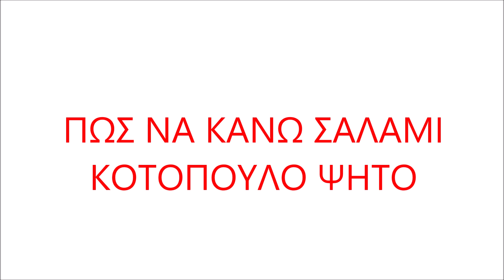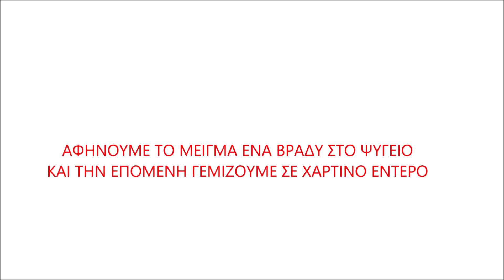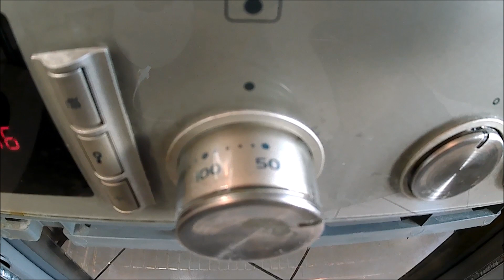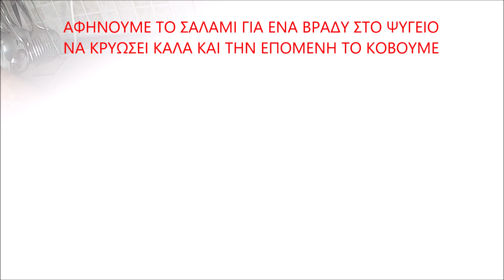ΠΩΣ ΝΑ ΚΑΝΩ ΣΑΛΑΜΙ ΚΟΤΟΠΟΥΛΟ ΣΤΟΝ ΦΟΥΡΝΟ - ΣΥΝΤΑΓΗ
ΣΑΛΑΜΙ ΚΟΤΟΠΟΥΛΟ ΦΟΥΡΝΟΥ

Συστατικά:                                                                                                                 600 γρ κοτόπουλο στήθος                                                                                                     10 γρ επιτραπέζιο ΑΛΑΤΙ                                                                                                                                                                          50 γρ κρέμας γάλακτος 30% λιπαρά                                                                                                                                               1/2 κουτ γλυκού σκόρδο σκόνη                                                                                                                                                                      1κουτ γλ  μαύρο πιπέρι                                                                                                                                                                                                                                                                                                                                                         1/2 κουτ γλ κόλιανδρο  σκόνη                                                                                                                                                                                      1 κουτ γλ  πάπρικα

ΣΤΟ ΦΟΥΡΝΟ
60 ΒΑΘΜ ΜΕ ΑΕΡΑ ΕΩΣ 40 ΕΣΩΤΕΡΙΚΑ
80 ΒΑΘΜ ΜΕ ΑΕΡΑ ΕΩΣ 60 ΕΣΩΤΕΡΙΚΑ
80 ΒΑΘΜ ΚΑΙ ΝΕΡΟ ΣΤΟ ΤΑΨΙ ΜΕ ΑΕΡΑ ΕΩΣ 74 ΕΣΩΤΕΡΙΚΑ

Ingredients:                                                                                                                                                                            600 g chicken breast                                                                                                  10 g table SALT                                                                                                                                      50 g sour cream 30% fat                                                                                                       1/2 teaspoon garlic powder                                                                                          1 teaspoon black pepper                                                                                                1/2 teaspoon coriander powder                                                                                   1 teaspoon paprika

60 DEGREES WITH AIR UP TO 40
80 DEGREES WITH AIR UP TO 60
80 DEGREES AND WATER IN THE PAN WITH AIR UP TO 74 INSIDE